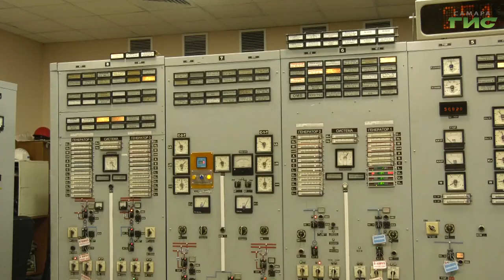Владимир Василенко проверил, как на ТЭЦ организованна санитарная безопасность против коронавируса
Заместитель главы Самары Владимир Василенко проверил, как на ТЭЦ организованна санитарная безопасность против коронавируса. Руководитель предприятия провел экскурсию от проходной до пульта управления станцией. Какие выводы сделал Василенко расскажет Сергей Кизоркин.